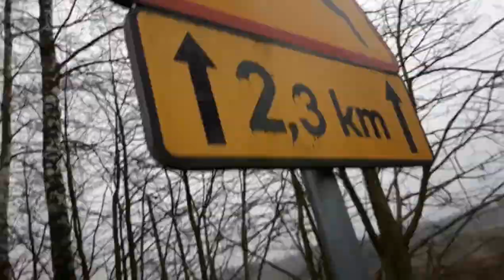Szybka akcja drewno/t25 engine sound